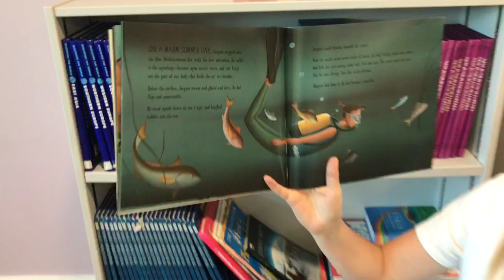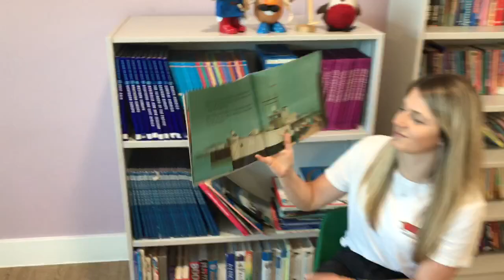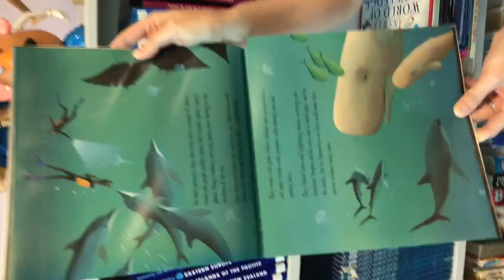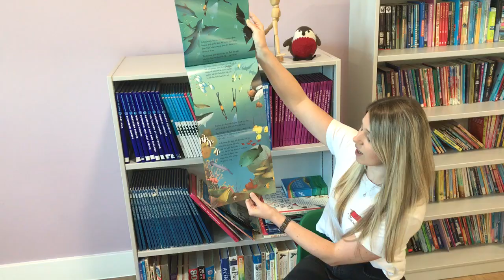Years 3 and 4- Manfish- Part 3